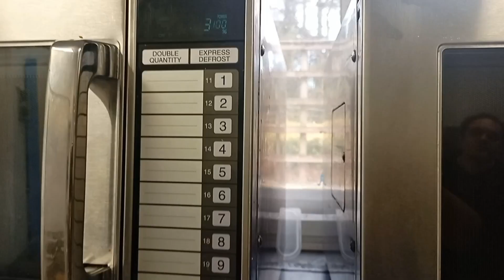Banana mug cake / Banana bread in mug/ banana bread with walnuts n chocolate chip in microwave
Easy banana bread in mug ready in 1 minute/ banana bread in microwave/ quick banana bread in mug/ banana chocolate chip bread/ banana walnut bread